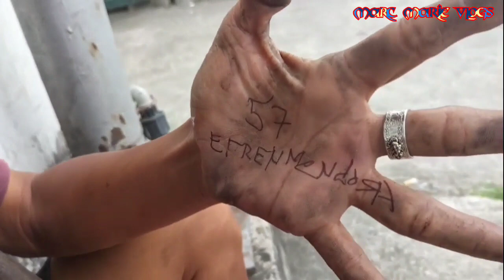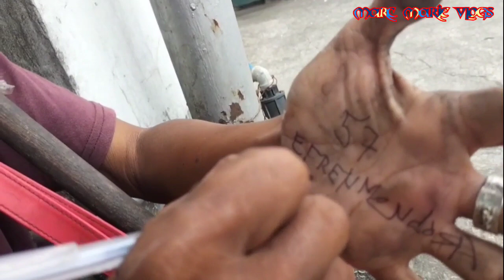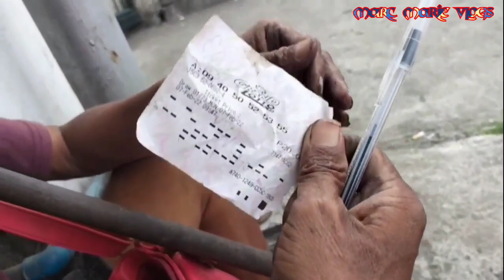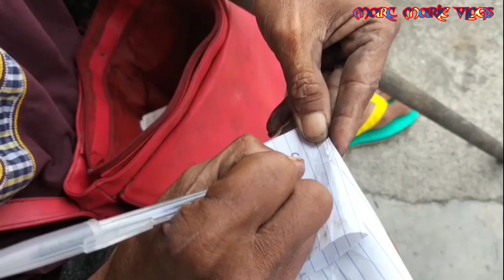Part 1 | TATAY EFREN NA MILD STROKE PILIT PARIN MAGHANAP NG MAKAKAIN | VAL SANTOS MATUBANG